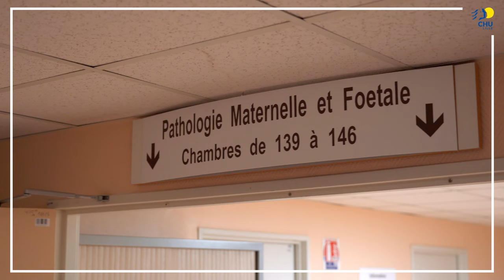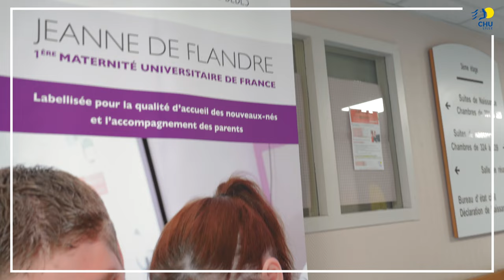À à la découverte du métier de Sage-Femme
Dans cette vidéo, Jessica, sage-femme à la maternité Jeanne de Flandre, du CHU de Lille, vous emmène à la découverte de son métier 🤰.